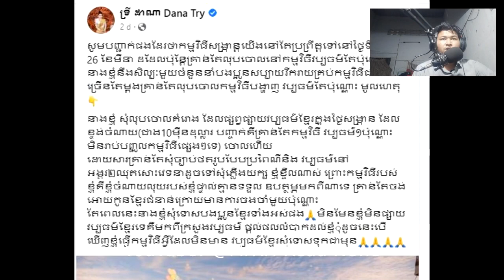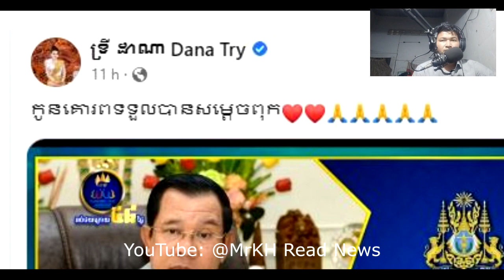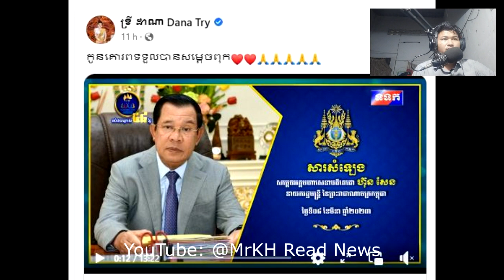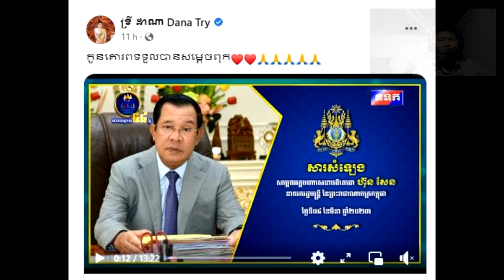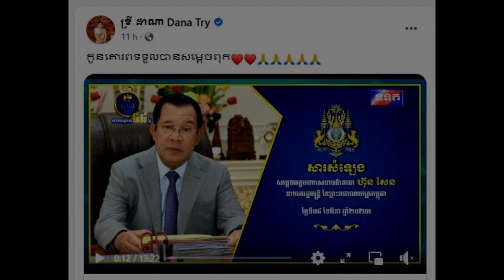សម្តេច​តេ​ជោចេញ​សារ​បកស្រាយ​រវាង​លោកស្រីទ្រីដា​ណាជាមួយ​ក្រសួង​, Khmer News 2023